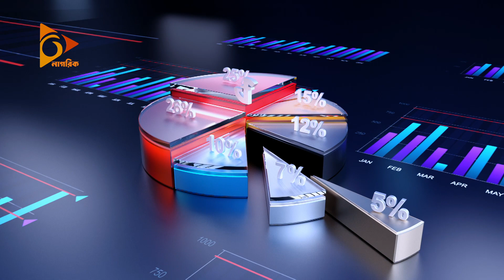রাজনীতিতে ব্যবসায়ীদের আগ্রহের কারণ কী?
নাগরিক টেলিভিশনের কর্পোরেট শো ‘বিজকাশন’-এর এই পর্বে কথা বলেছেন, টেকনো মিডিয়া লিমিটেডের এমডি ও এফবিসিসিআইয়ের ভাইস প্রেসিডেন্ট ড. যশোদা জীবন দেবনাথ

উস্থাপনায়- সাইদ আরমান
প্রযোজনায়- নূরুল আলম তরিত